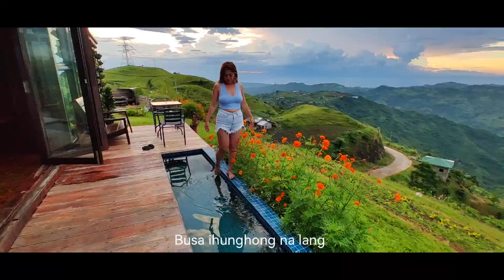HANGTOD KARON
A simple version video cover up by bisaya rapud.. Tage cebu 😜🤘